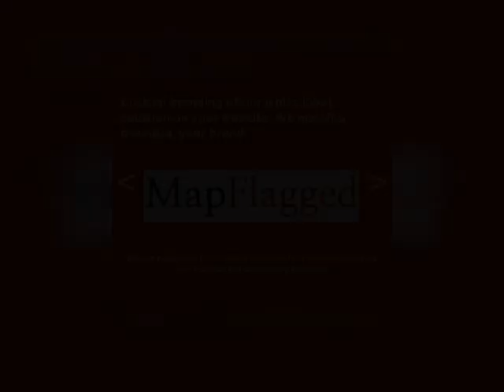3BED | 2BATH | $ 88366 | Propertys for sale in Philadelphia, USA 2021 | MapFlagged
Explore details of the property for sale at 105 Bullman St, Phillipsburg, NJ with ID28585853. Find other 965+ properties for sale in Philadelphia with MapFlagged

2 Car Garage, Updated kitchen, 1st Floor laundry, Full basement, pellet stove, and deck.